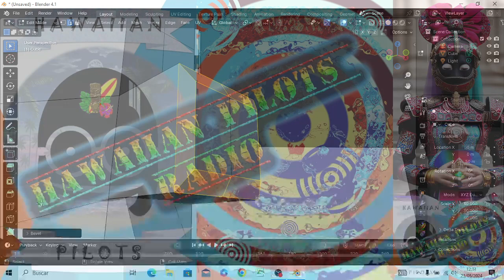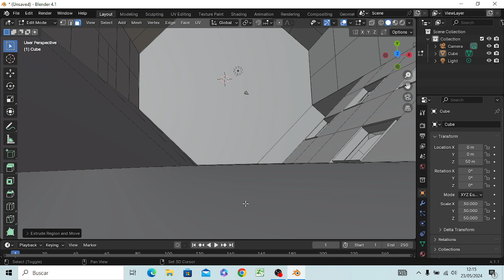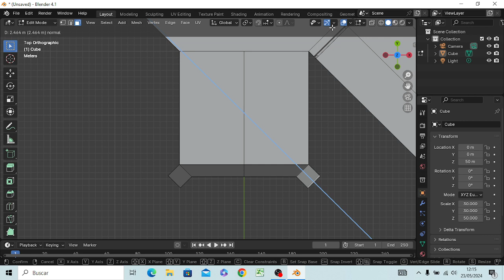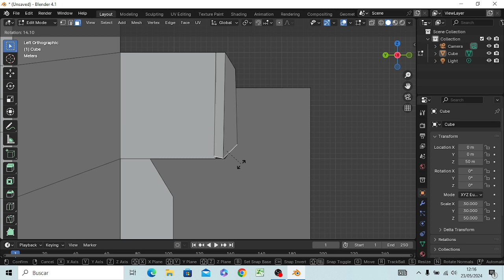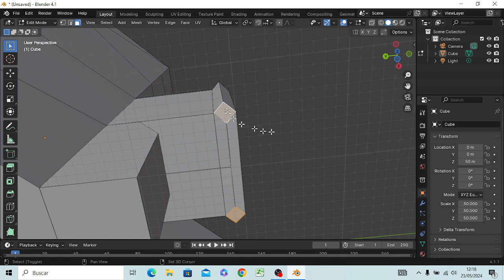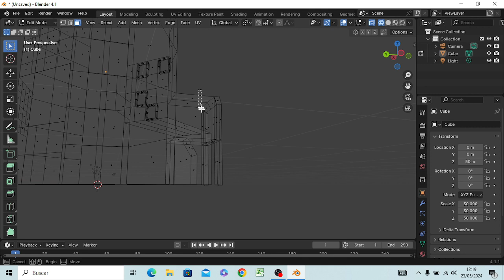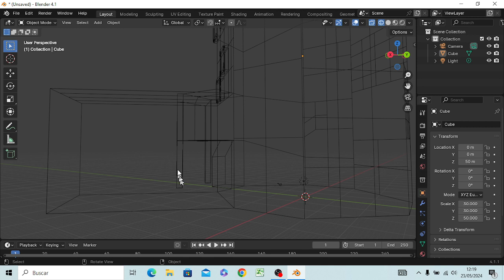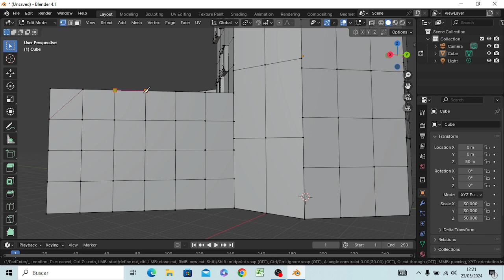BlenderMania3D: JohanM HawPi FactoryCity (3)